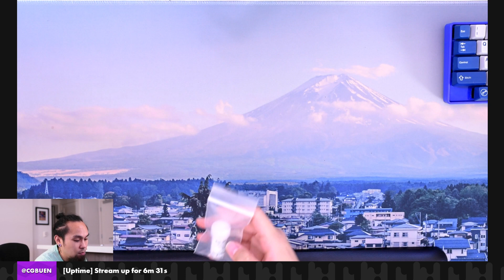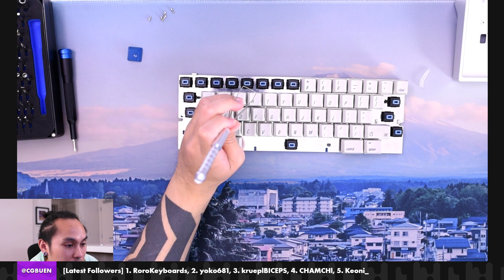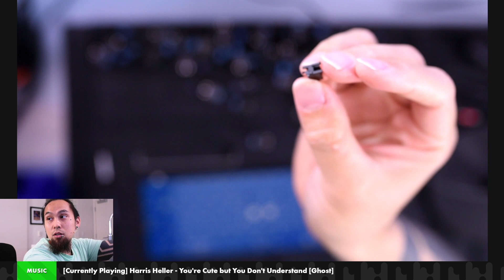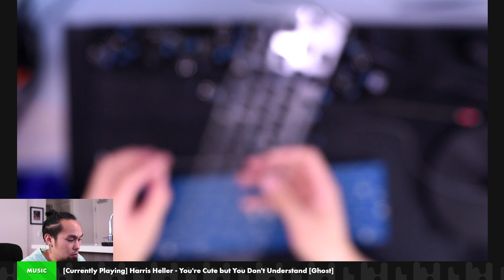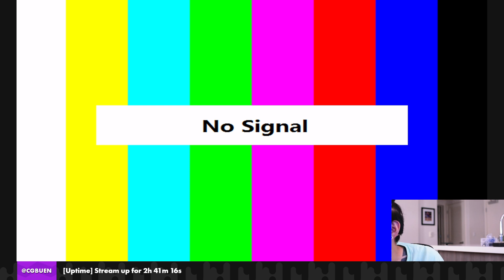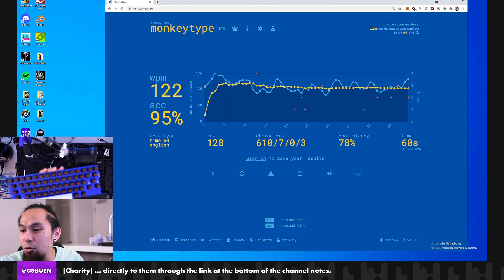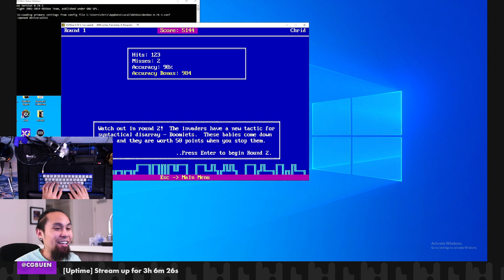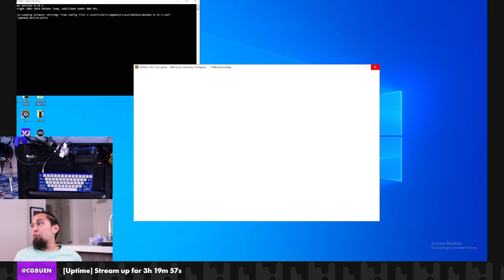alps party rebuild #592345: June 6, 2021 [VOD]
Rebuilt the Alps Party keyboard again.

KEYBOARD DETAILS
- Keyboard (?!): Alps Party
- PCB: Hasu Alps64
- Case: KBDFans blue plastic
- Plate material: Clear PETG
- Keycaps: Alps DCS Alpine Winter
- Switches: SKCM Blue Alps
- Lube: none
- Stabilizers: Cherry plate-mount stabilizer on spacebar, everything unstabilized